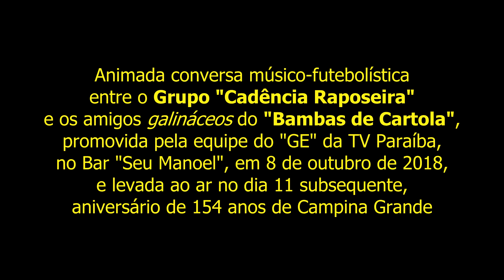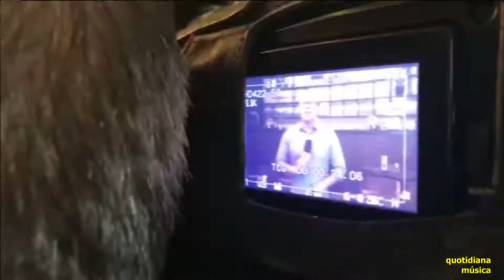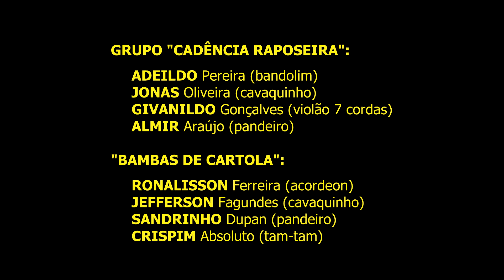Campinense e Treze – torcedores músicos: bate-papo com o "Cadência Raposeira"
Animada conversa músico-futebolística
entre o Grupo "Cadência Raposeira"
e os amigos "galináceos" do "Bambas de Cartola",
promovida pela equipe do "GE" da TV Paraíba,
no Bar "Seu Manoel", em 8 de outubro de 2018,
e levada ao ar no dia 11 subsequente,
aniversário de 154 anos de Campina Grande

GRUPO "CADÊNCIA RAPOSEIRA":
     ADEILDO Pereira (bandolim)
     JONAS Oliveira (cavaquinho)
     GIVANILDO Gonçalves (violão 7 cordas)
     ALMIR Araújo (pandeiro)

"BAMBAS DE CARTOLA":
     RONALISSON Ferreira (acordeon)
     JEFFERSON Fagundes (cavaquinho)
     SANDRINHO Dupan (pandeiro)
     CRISPIM Absoluto (tam-tam)